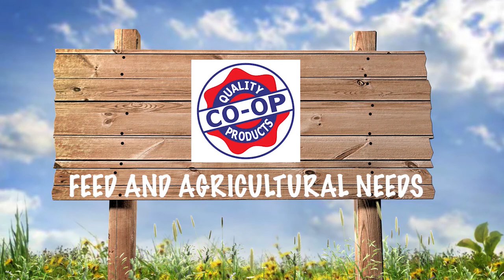Tommy Wilcox Outdoors Quail Hunt with Mahindra